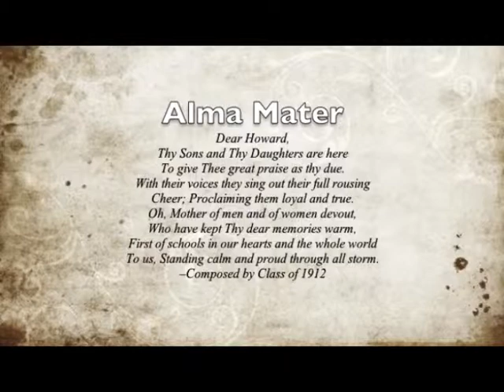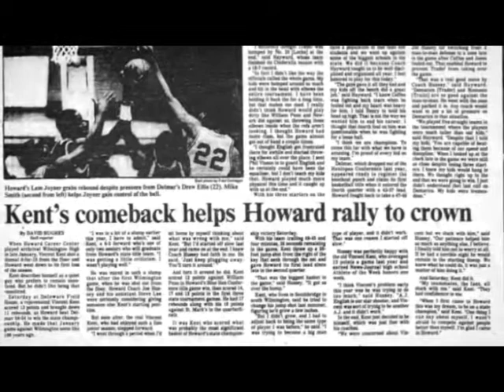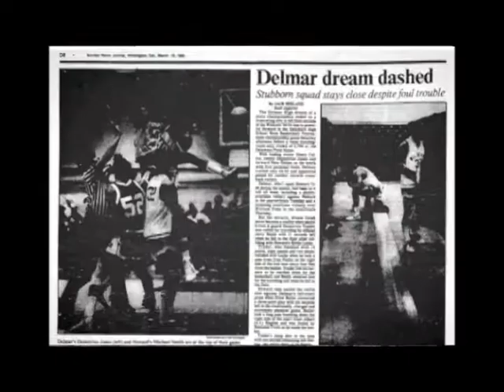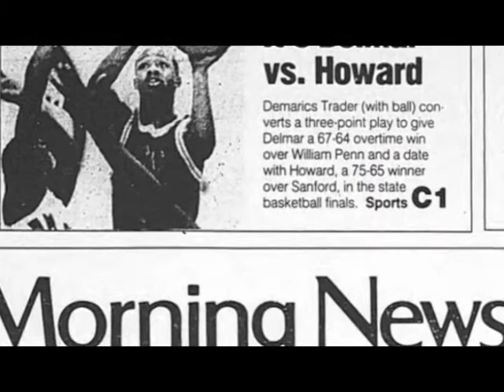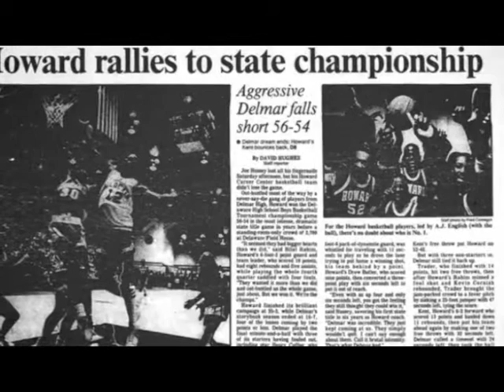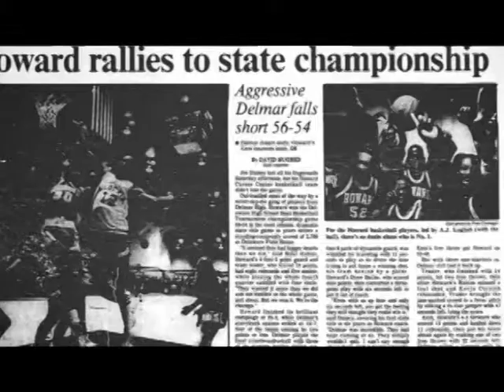HOWARD HIGH SCHOOL BASKETBALL DOCUMENTARY